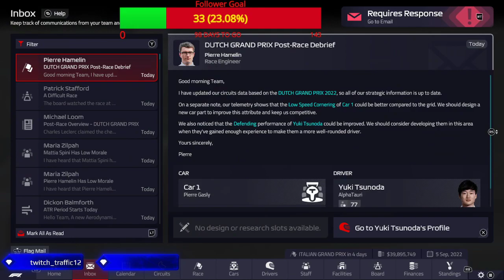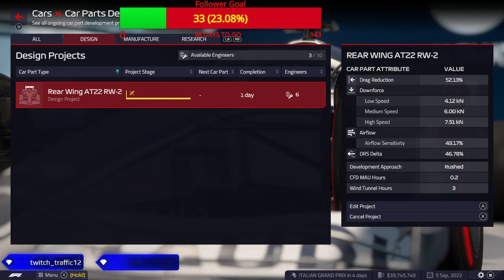f1 Manager 22 Career Scuderia AlphaTaur r15